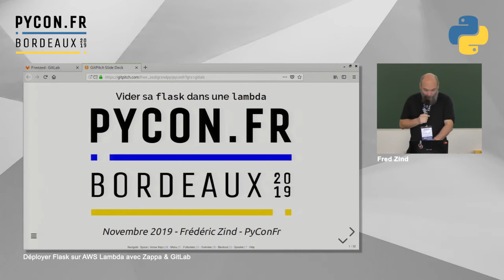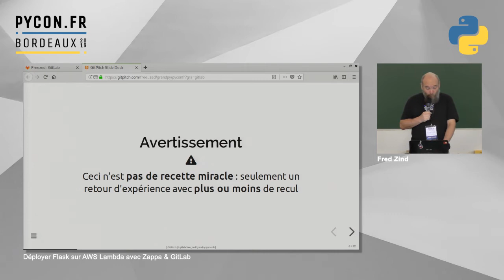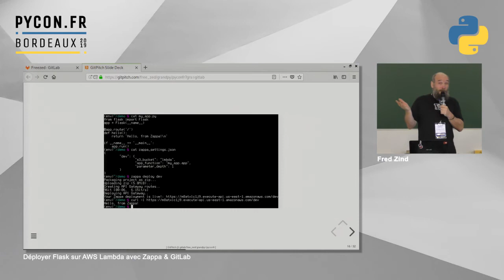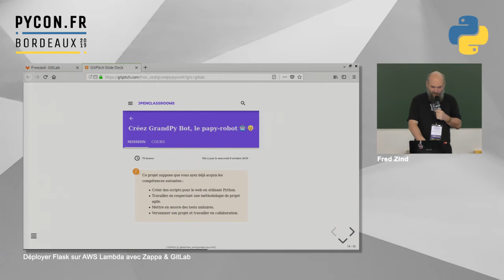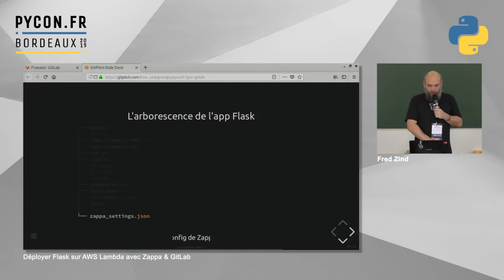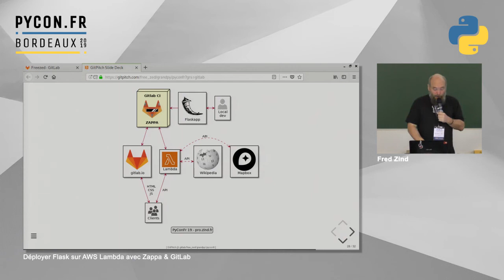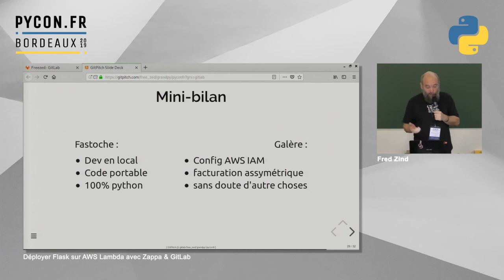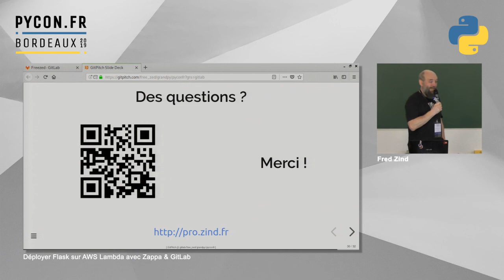PyConFR 2019 - Déployer Flask sur AWS Lambda avec Zappa & GitLab - Fred Zind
Présentation d'un chatbot basique utilisant une application mono-page Flask (avec une larme de JS) qui répond avec des données provenant des API MapQuest et Wikipedia.

La particularité offerte par Zappa est d'avoir un Flask des plus classique en local (pour le dev) et de simplifier le déploiement vers AWS-Lambda pour la mise à dispo vers le monde. Gitlab permet d'automatiser l'usage de Zappa, mettre à jour le JS avec la réponse AWS, puis héberger les fichiers statiques.